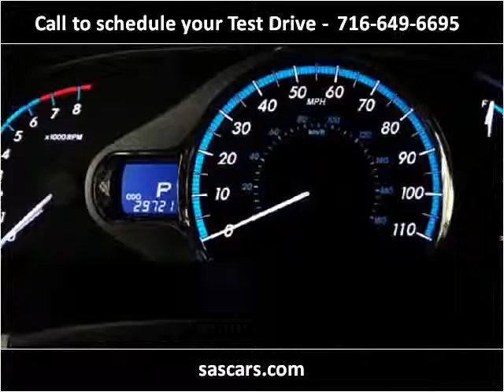2013 Toyota Sienna Used Cars Hamburg, Buffalo, Krown Rust co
This 2013 Toyota Sienna is available from Superior Auto Sales.